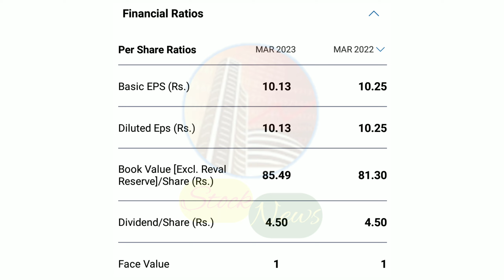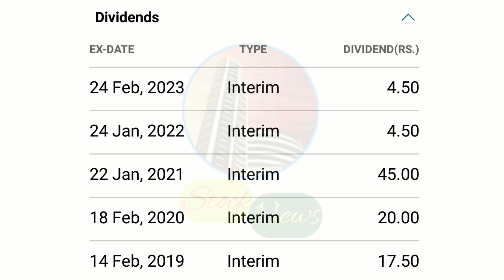CESC LIMITED | EXPERT OPINION ON CESC